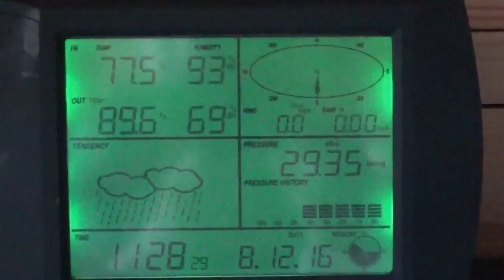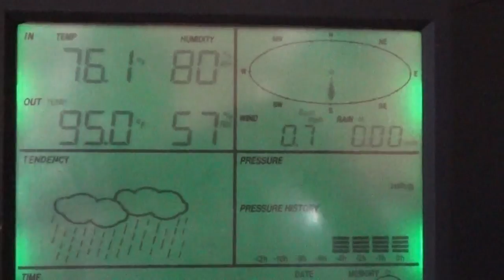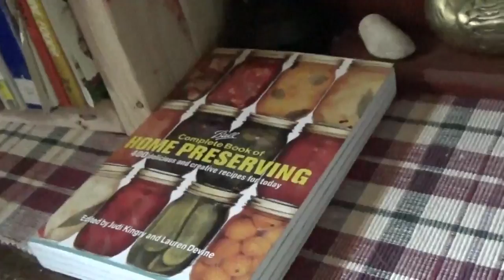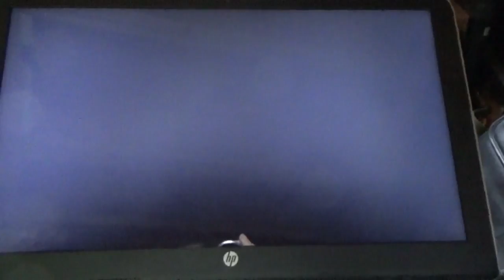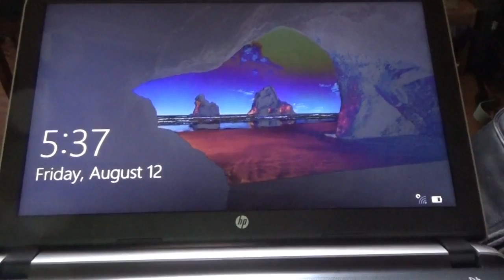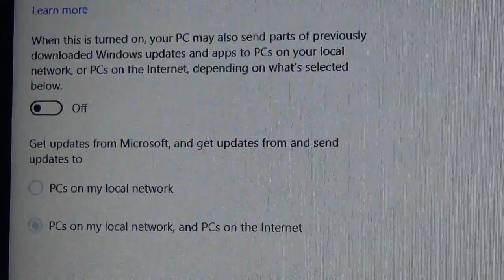Off Grid Homestead Organic Garden Harvest & Problems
We are finally harvesting some nice foods from our garden. Some of our plants did not grow so fast due to the heat but with all the recent rain, things are looking better.

We have an organic garden which is a combination of the square foot garden and the back to eden style garden. We have 4 foot wide rows of vegetables with two foot pathways in between. This allows us to reach all the vegetables from the pathways and gives us a more dense planting.

We have a mess of tomatoes that we already brought in the other day which we are going to can on video. We have already been eating summer squash for a while now in our meals.

We have a huge batch of green beans which we will can as well. Compared to the grocery store at $3.49 a pound this is a nice savings.

I picked the peas as well but most are too far gone to eat since we were gone for a while. But we will use these as dried peas or for next plantings seeds. Nothing is lost or wasted on the off grid homestead.

We also have our first pickles. The normal cucumbers are still growing slowly, probably due to the drought this year so far. But they are finally starting to grow now that it is raining again.

We have some mixed peppers but sadly something is eating them right off the plant before they are ripe. Something got a taste for peppers of all kinds. Even the hot peppers are all gone.

Our cabbage is growing but something is eating it up on us as well. I have to find an organic way to treat the cabbage and save it.

We are using all organic gardening methods this year. We are learning though so it will take time for us to figure out all the tricks and tips to save our harvest.

I have been struggling with my Windows 10 laptop which keeps rebooting multiple times per day. The software is downloading updates all day long, every day and then rebooting on me automatically. I have tried to turn off the updates various ways but nothing seems to be working.

And there is a windows upgrade reminder asking me to upgrade to win 10, which came pre-installed on my computer. This annoying program installed itself and now pops up in my face all the time while I work. There is no cancel as it looks for updates. No close. Nothing you can do as it checks for updates.

Sorry for that but I have been having struggles with my computer and therefore it has been hard to get videos to you.